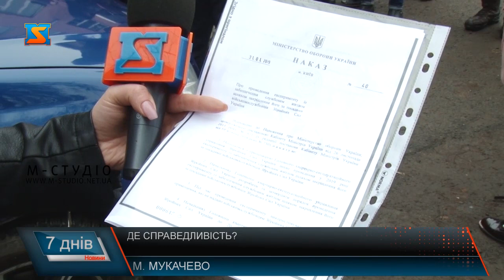Військові без житла?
Днями в Мукачеві на вулиці Куруців зібрались військові із своїми сім’ями на мітинг, щоб відстояти квартири, в чергах на отримання яких вони стояли ще з 1990-х років. Йдеться про 41 квартиру у двох 5-поверхових будинках, розподіл яких було здійснено серед військовослужбовців у грудні 2012 року і затверджено Міністерством Оборони України.